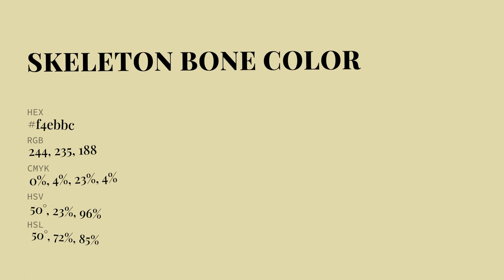Skeleton Bone color f4ebbc hex Cool Green color f4ebbc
What color is Skeleton Bone ? f4ebbc hex, Cool Green color f4ebbc

Hex f4ebbc Color Code is also known as Skeleton Bone color

Hex f4ebbc Color code in RGB color code model is created after adding 95.69% red color, 92.16% green color and 73.73% blue color.
Hex f4ebbc Color code in CMYK color (process color) code model is generated after subtraction of 0% cyan, 04% magenta, 23% yellow, 04% black.